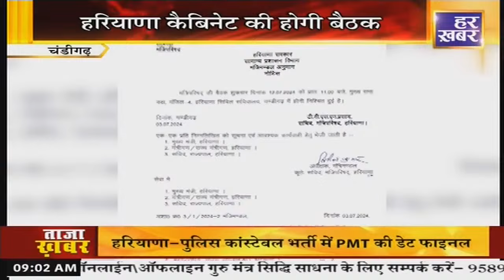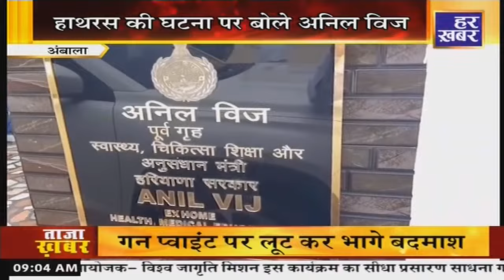हर खबर हरियाणा : Haryana News Bulletin || 9:00 AM || 4 July 2024 || Har Khabar